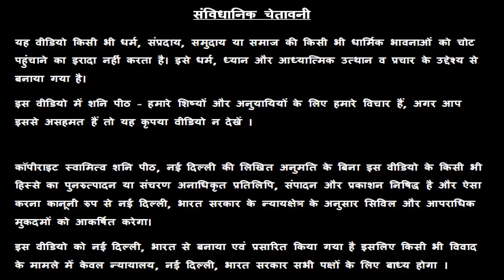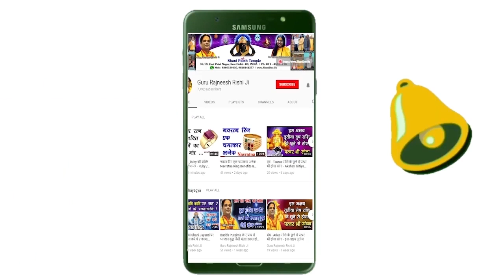Mesh Rashi | 31 July 2019 | Aaj Ka Mesh Rashifal | Aaj Ki Mesh Rashi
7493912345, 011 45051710